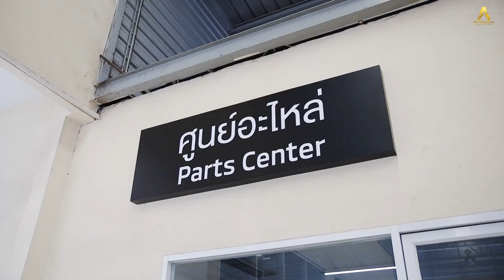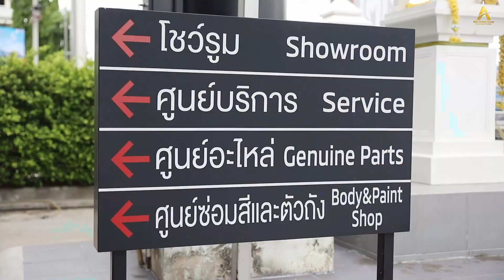โชว์รูม Mitsubishi มาตรฐานย่าน ปทุมธานี ต้อง Mitsu Able Motors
มิตซู เอเบิล ปากเกร็ด Tel.
มิตซู เอเบิล แจ้งวัฒนะ Tel.
มิตซู เอเบิล ปทุมธานี Tel.
มิตซู เอเบิล ลาดกระบัง Tel.